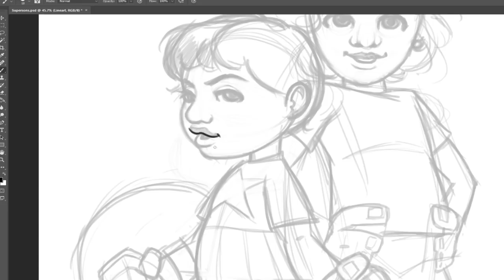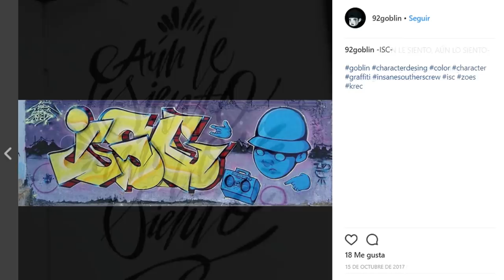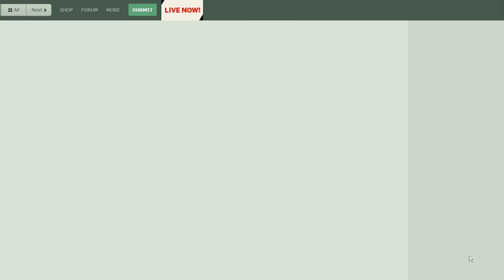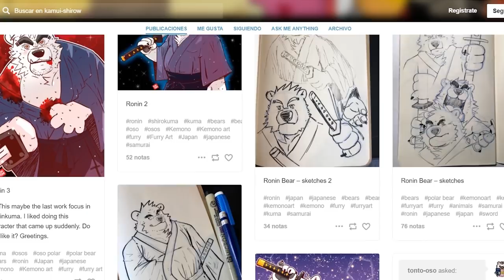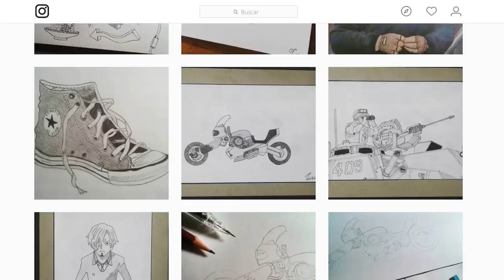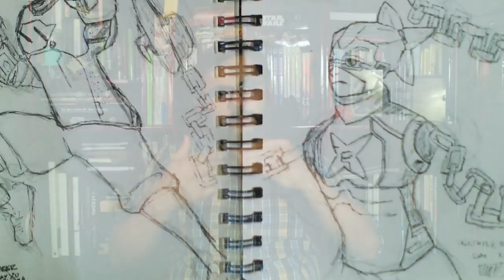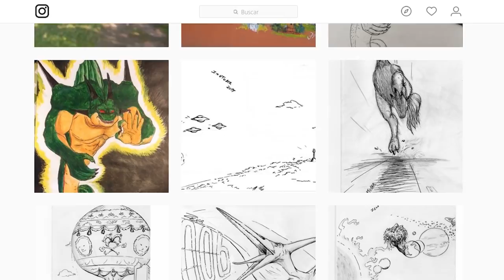youtube video #-2auUJfea9Q